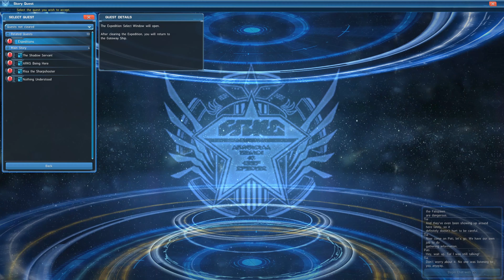Phantasy Star Online 2 Beta - Walkthrough 35 - The Shadow Servant